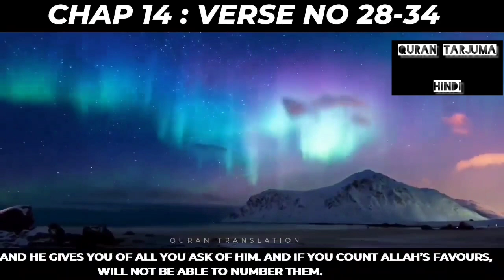Surah Ibrahim Ayat 28-34 | By Abdul Rahman Al Sudais | Quran Racitation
Surah Al-Ankabut - The Most Powerful Surah in the Qur'an

अल्लाह के कलाम को तमाम इंसानियत तक पोहचाने मे हमारी वीडियो को लोगो तक पोहचाये ताके ये वीडियो आपके लिए भी और हमारे लिए भी और तमाम इंसानियत के लिए हिदायत का ज़रिया बने! जज़ाकल्लाह खैर!

🌀Follow Or Social Site Link

Please Share If you have Any

For Next Video And Contents

quran
quran translation
qurantarjumahindi
quran padhte hue sajda karna faiz syed
quran tilawat
quran translation in urdu
quran recitation
quran hindi translation
quran para surah
quran recitation surah
islam
muslim
surah
yasin
yaseen
surah yaseen
surah rahman
surah yasin
tilawat
quran pak
islamic video
quran in urdu
surat
learn quran
quran sikhe
idris abkar
abu usamah
abdullah basfar
abdul rahman al ossi
sheikh shuraim
ibrahim
surah ibrahim
surah ibrahim mishary al afasy
surah ibrahim ayat 40-41
surah ibrahim with urdu translation
surah ibrahim tarjuma ke sath
surah ibrahim ki fazilat
surah ibrahim only urdu translation
surah ibrahim hindi mai
surah ibrahim kaun se pare mein hai
surah ibrahim bangla
ibrahim sura
ibrahim surat
ibrahim surah
sura ibrahim full with text
surat ibrahim full
surah ibrahim full with arabic text
Surat Ibrahim Full
Sura Ibrahim Full
Surah Ibrahim Full
SURAT IBRAHIM FULL
SURAH IBRAHIM FULL
SURA IBRAHIM
Beautiful Recitation Of Surat Ibrahim
14 surat ibrahim

ابراهیم

ابراہیم سورۃ

سورة ابراهيم مكمل

القرآن سورة ابراهيم

قرآن پاک سورت ابراهیم

Important tags for Shorts creator